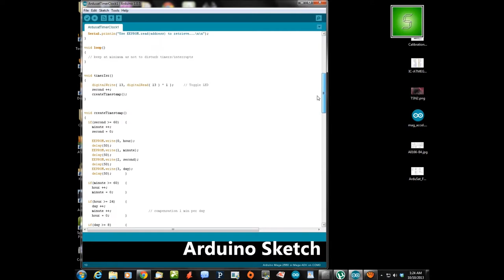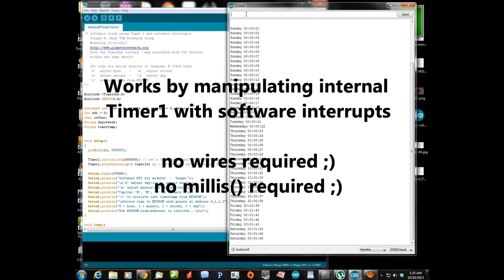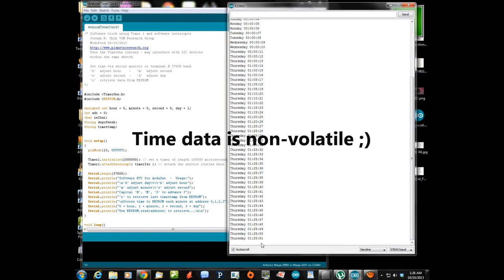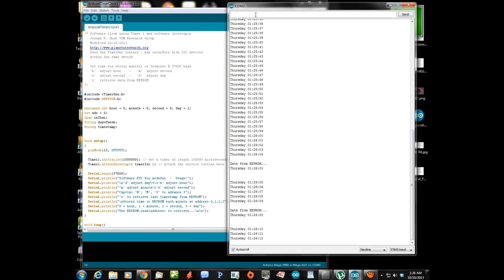TSN Update: Software RTC for ArduSat Using Internal Timer Manipulation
ArduSat 1 & X do not have a RTC accessible by it's individual MPU nodes.  This is one solurtion

Thanks for the references Jim